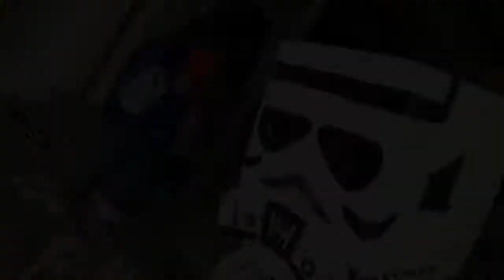Walk around Triampat school TUP Open house 2016